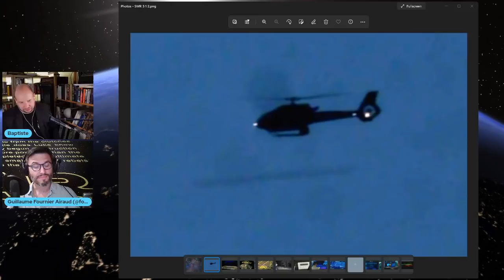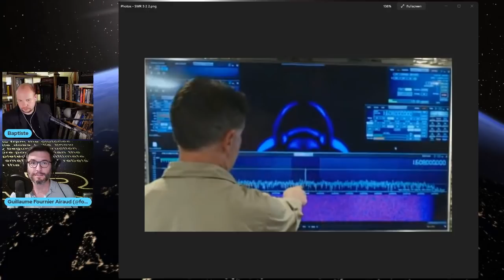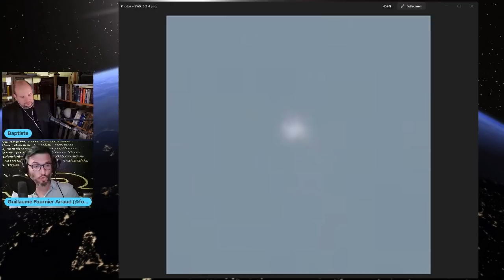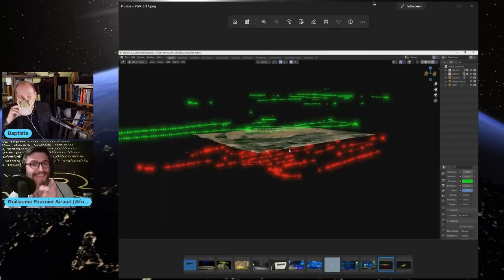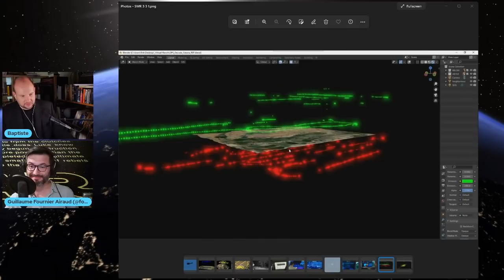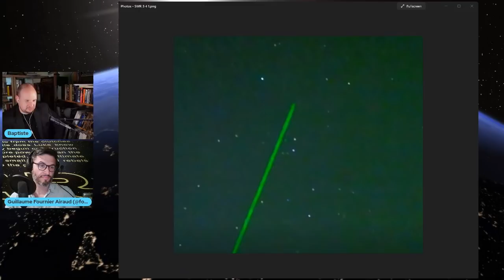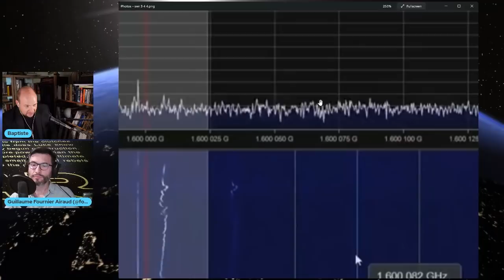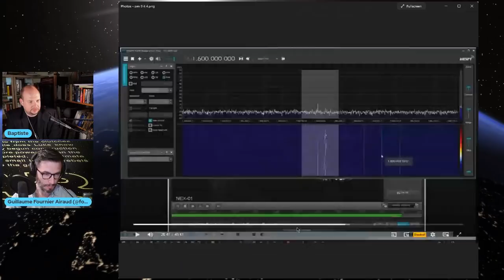Skinwalker Ranch, le commentaire de la saison 3, épisodes 1 à 4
Explorer Lab a pour but de diffuser les meilleures sources des domaines aux frontières de la science et de la recherche

Dans la mesure du possible l'ensemble du contenu est démonétisé et les publicités sont enlevées. Facebook